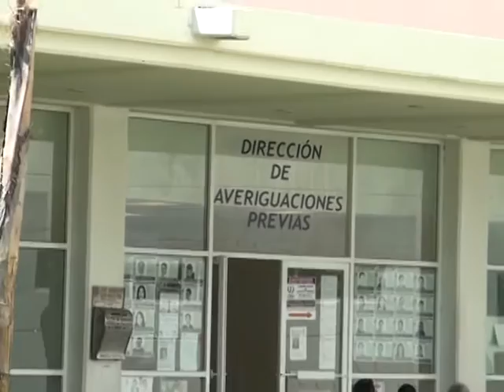Fiscalía carece de sensibilidad ante violencia contra la mujer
En Durango es necesario que exista sensibilidad y atención para la mujer porque no se le puede revictimizar “hay una falta de atención importante, siempre hemos visto en la fiscalía que no hay la sensibilidad para dar esta atención. Creo que también es necesario dar seguimiento a los delitos en contra de la mujer porque estos van en aumento” señaló Martha Alicia Arreola Martínez, vocera de la Barra de Abogados, Benito Juárez.